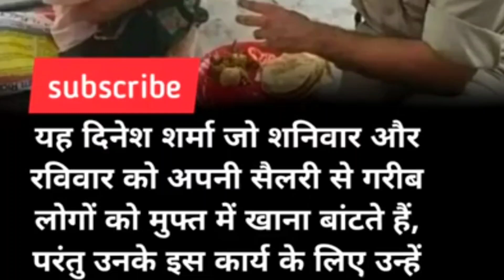upsc bpsc pcs ssccgl navy ias ips motivation bank railway nppc fact police shorts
I just uploads videos related to facts,
facts are related to any niche and I also upload funny stories my time to upload videos is anytime